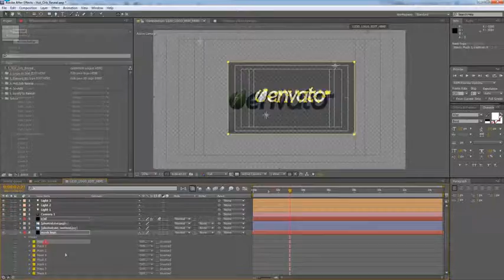Hot Orb Reveal | After Effects Template 6696804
This opener requires a plugin ELEMENT 3D. The project is suitable for corporate opener, movie product, presentation,... (openers)